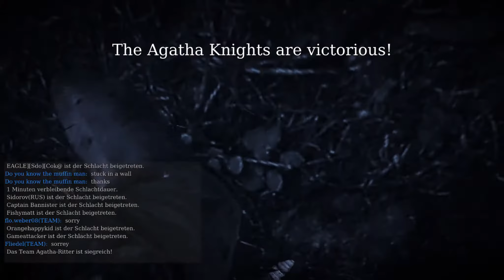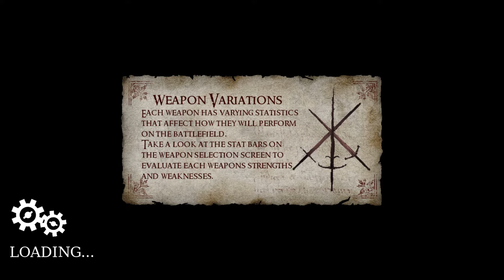Let's Play Brogether : Chivalry - Medieval Warfare #3 - Königsmörder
Let's Play Brogether Chivalry : Medieval Warfare Folge 3

*Chivalry : Medieval Warfare*
• Action Indie von Torn Banner Studios (2012)

*Let's Play Brogehter Chivalry : Medieval Warfare*
• Kommentiertes Gameplay von den Super Salad Bros :
  Super Bromatoe Berak und Super Brotatoe Koron (2013)